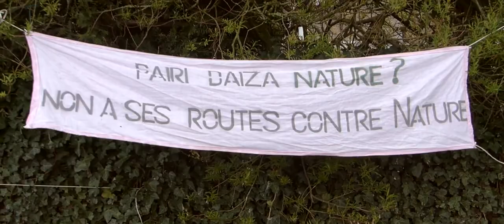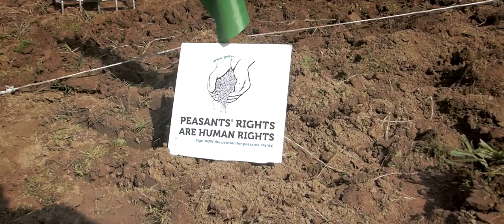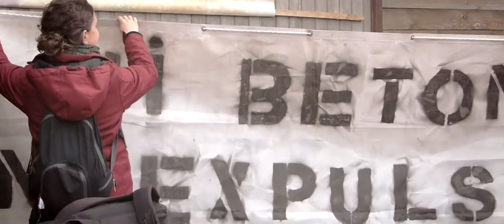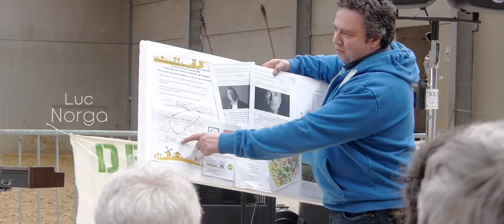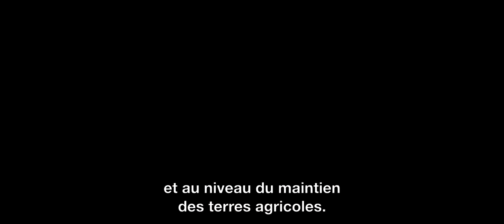Journée internationale des luttes paysannes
Cette année, à l’occasion de la Journée Internationale des luttes paysannes, le Réseau de Soutien à l’Agriculture Paysanne (RéSAP) organisait le 15 avril 2018 une journée de mobilisation conviviale, festive et engagée sur des terres menacées par un projet de route vers le parc Pairi Daiza.

Il s’agit cette année encore de lutter pour la sauvegarde de terres agricoles, menacées par le projet d’une nouvelle route d’accès vers le parc.
En Belgique, ces terres sont parmi les plus chères d’Europe. Elles sont mises en concurrence avec le développement des zonings industriels, les routes, les parkings, les activités de loisir, les monocultures de sapins de noël et l’urbanisation.